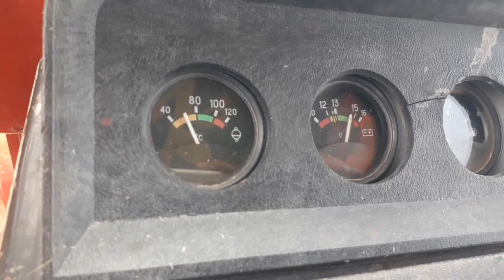Belarus 510 tractor best performance on thrasher machine | thrasher season 2023 | chaudhary ali 31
Fiat 480 tractor best performance on thrasher machine | thrasher season 2023 | chaudhary ali31
Hi,
l am ALI,  Welcome to my YouTube
Channel "chaudhary ali31".
                            My Video Details
In this video you will see that today we are starting wheat harvesting in the new year.  We called a thrasher machine.  The thresher machine came with an old tractor.

wheat thresher 2023 ?
wheat thresher machine 2023 ?
wheat thresher machine price inpakistan ?
wheat thresher machine ?
wheat harvest 2023 ?
wheat harvesting in pakistan ?
wheat harvester tractor ?
wheat harvesting in punjab ?

Thank You So Much For Visiting & Sporting My Channel